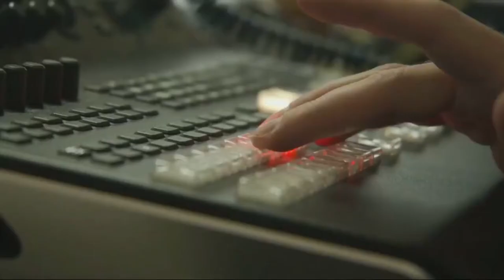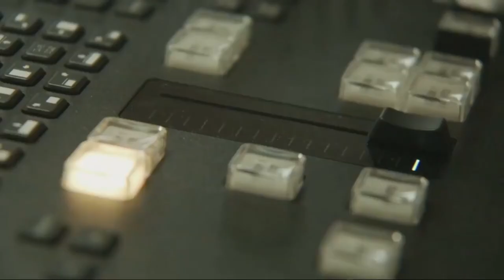FIFAM38 - "Parlez-vous cinéma ?" avec Jean-Michel Frodon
"Parlez-vous cinéma ?", c'est la web-émission du Festival International du Film d'Amiens. Au programme : interviews, retour en image et focus sur les moments forts !